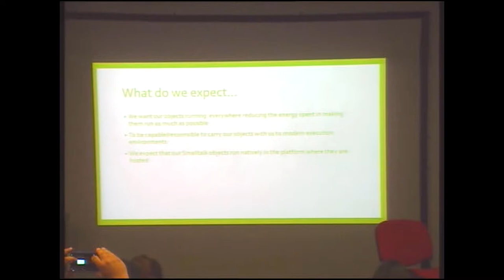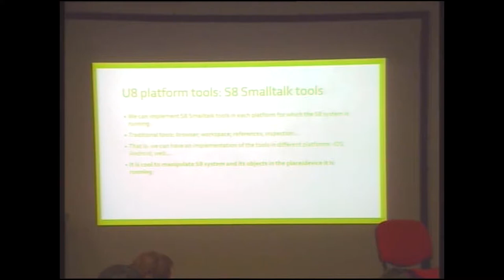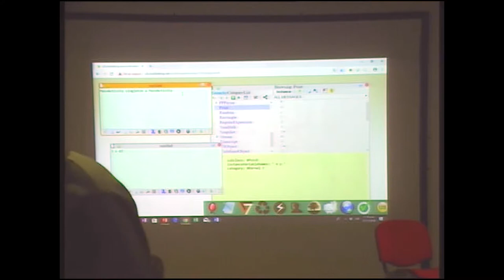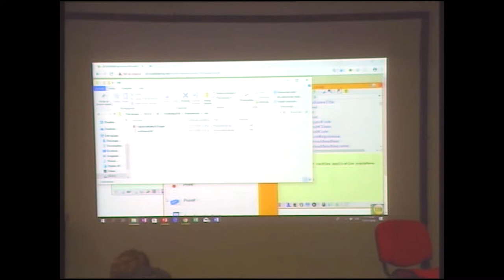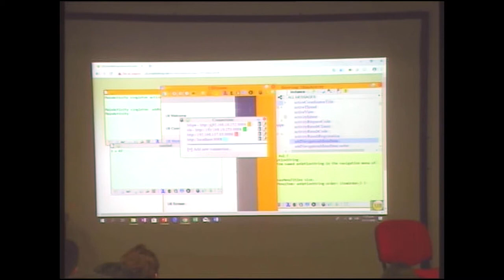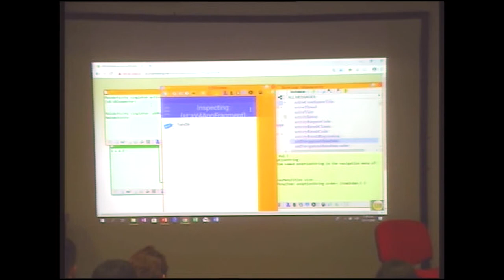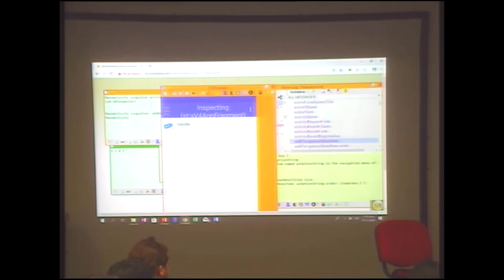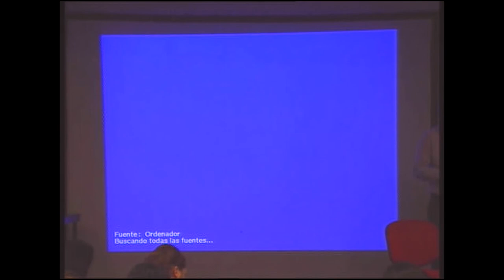Building native Android apps with s8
Felipe Zak, Alejandro Reimondo

Present a development cycle for building native Android apps with s8. An example app is provided, U8 Tools: A complete Smalltalk environment running in your device as an Android native application.Including Smalltalk toolset (browser, workspace, inspector, references, transcript...).